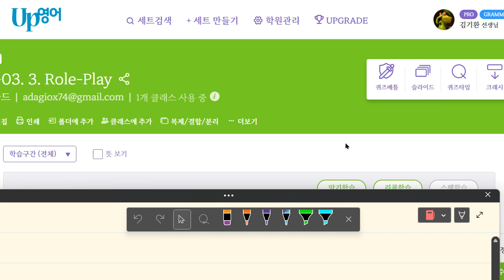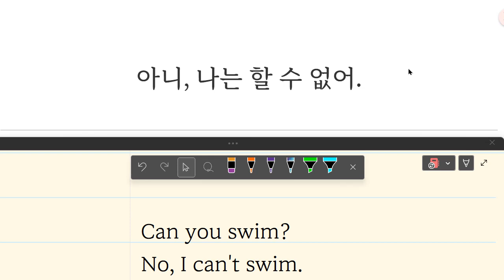김지완 2023 06 13 15 01 52 543 초등기초 회화 말하기 쓰기 성취도 90